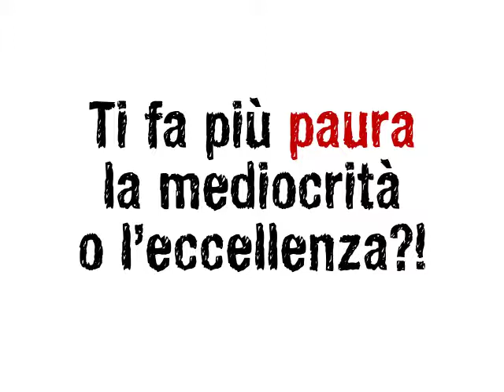VIDEO 9 ITA MENTE IN MOVIMENTO ITALY